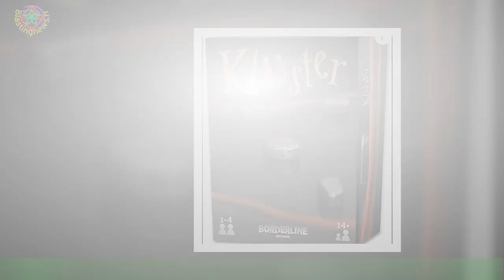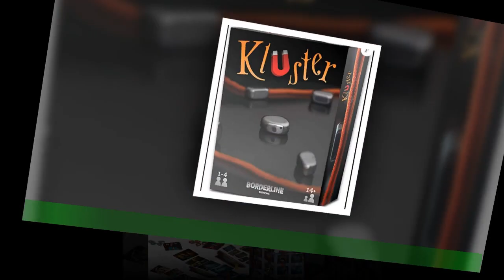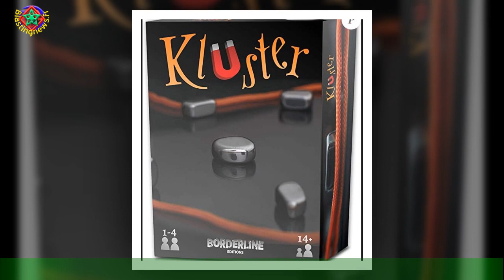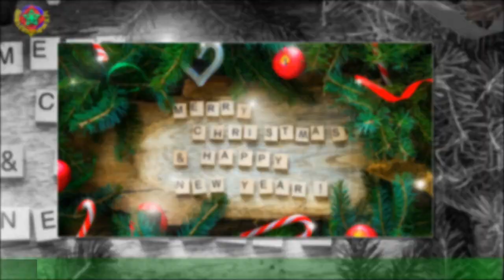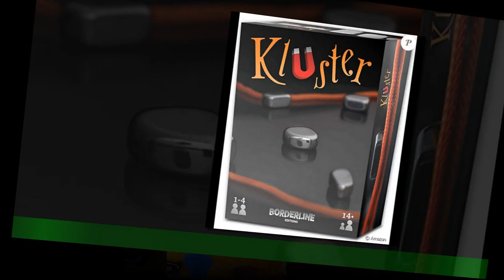Les 3 meilleurs jeux de société à se procurer pour Noël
On vous l'accorde, depuis 2020, ce mot "Kluster" est loin d'être notre préféré.On l'a même pour la plupart appris avec cette pandémie. Mais ici, il devient un jeu fun qui vous le fera voir sous un autre jour.Sans compter que l'orthographe est différente, point non négligeable. Le principe en revanche a quelques similitudes.